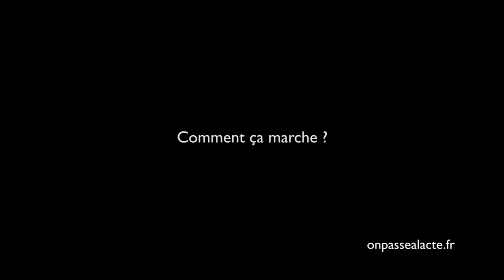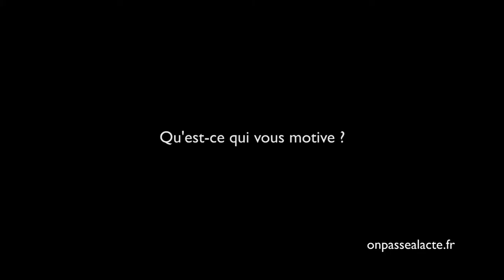Hélène Duclos a créé une entreprise sans patron (version longue)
Hélène et ses collaborateurs ont une entreprise dans laquelle ils sont à la fois salariés et associés de l'entreprise "on est quelque part nos propres gérants". Ils ont constitué une SARL coopérative qui cumule tous les avantages : CDI, flexibilité du temps de travail, couverture maladie, revenus répartis au prorata de l'investissement de chacun et... liberté !
Les décisions sont prises ensemble et tous les 2 ans, d'un commun accord, l'un d'entre eux devient le gérant.
Grâce à ça, Hélène gagne sa vie tout en étant libre et en accord avec ses valeurs "Je suis libre de faire évoluer mon métier comme je l'entends."
Un modèle novateur qui fait ses preuves : 15 associés et près de 400 000€ de chiffre d'affaire.